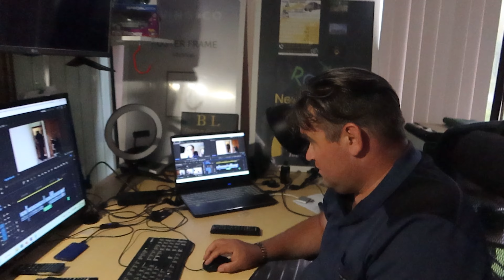All I could say was "holey" moly when I found the cause! - Life in New Zealand Daily Vlog #221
All I could say was "holey" moly when I found the cause!  -  Life in New Zealand Daily Vlog #221 I found something I never expected on my walk around Stratford to see if there had been any wind damage from the red alert Taranaki was in for cyclone Gabrielle. And all I could say was "holey" moly! After Benn did his client transfer in town we headed home to spend the rest of the stormy day outside doing inside jobs in the shed as the winds continue to blow and obliterate my garden.

Action cameras: DJI Osmo Action. DJI Osmo Action 3, GoPro Hero Session, GoPro Hero 7, GoPro Hero 11 Mini Black
Drone: DJI Mavic Mini
Other cameras: Oppo Find X3 Lite, Samsung Note 9
Mics: DJI Mic, Jobi Wavo
In this episode you will see:
family life, daily life at home in New Zealand, New Zealand countryside scenery, productive day vlog,

Get Follow Your Rainbow by Pete Masitti, John Andrew Barrow and over 1M + mainstream tracks

License ID: LJ34mWw0EG1